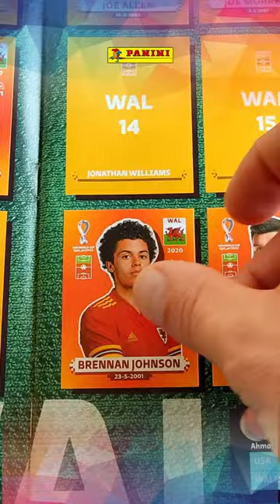Panini FIFA World cup Qatar 2022 stickers 🇸🇰